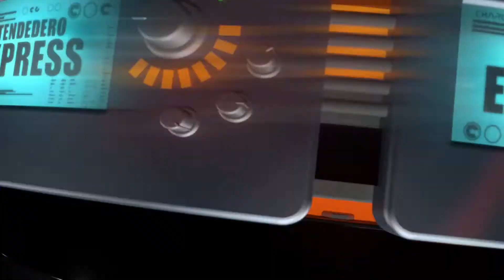Las Breves de Vídeo Rola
- La convención de Expo Compositores 2017 se engalano con figuras importantes en la escena musical, como el señor Armando Manzanero, Horacio Palencia, La Original Banda el Limón, Paola Preciado y la autora del éxito mundial “Despacito” Erika Ender.
- “El Segundo de tu vida” es el nuevo tema que promociona El Mimoso, una letra de desamor que se desprende del CD “23 Aniversario” BITE: “Musical”.
- Famosos como Christian Nodal, Banda el Recodo, Calibre 50, Banda Carnaval, Intocable, Remmy Valenzuela, Enigma Norteño y la Arrolladora Banda el Limón por mencionar algunos serán parte de Los Premios de La Radio 2017 a realizarse el próximo 9 de Noviembre en Los Ángeles, California.